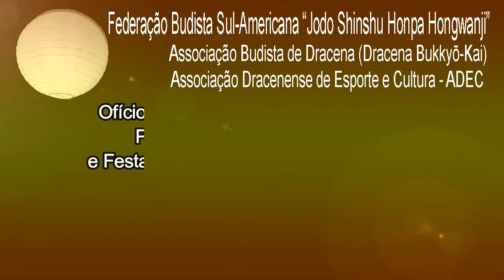11 Souma Bon Uta - Ofício de Urabon-E, Mando-E e Bon Odori - Dracena - 2017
Realização do Ofício de Finados Budistas (Urabon-E), Procissão de velas (Mando-E) e a Festa de Danças Populares (Bon Odori) na Associação Dracenense de Esporte e Cultura - ADEC e promovido pela Associação Budista de Dracena no dia 19 de agosto de 2017.
e veja as fotos clicando o link
01 Kenka Kentô Kenkô: